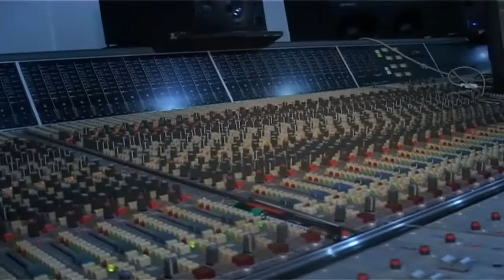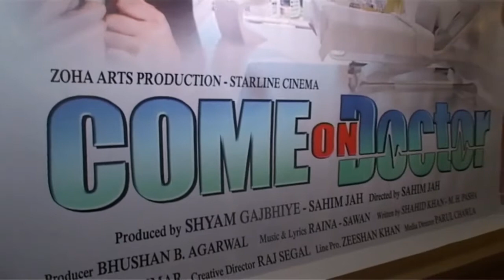Song recording of the film 'Come on Doctor'